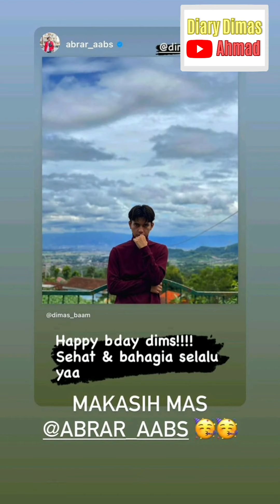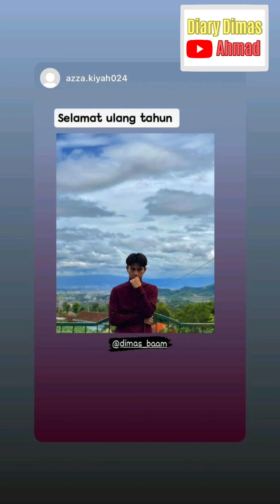DIMAS AHMAD BAHAGIA DAPAT BANYAK UCAPAN SELAMAT DI HARI ULANG TAHUNNYA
dimas
dimas ahmad
dimas baam
raffi ahmad
nagita slavina
rafathar
rayyanza
rayyanza malik ahmad